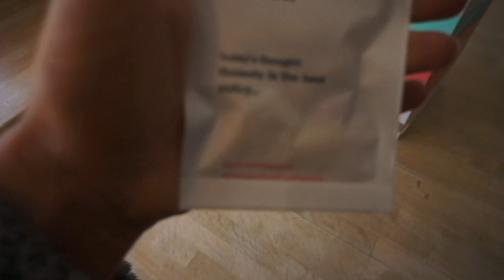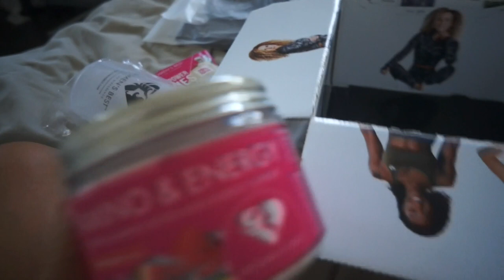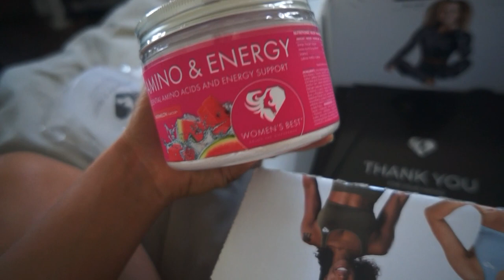MORNING ROUTINE | WOMENS BEST UNBOXING!!!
Good afternoon you guys,

I wanted to show you what my usual lockdown morning routine looks like - however it felt like A VERY LONG morning on this particular day.

So thank you all for the support.

Hebe xxx